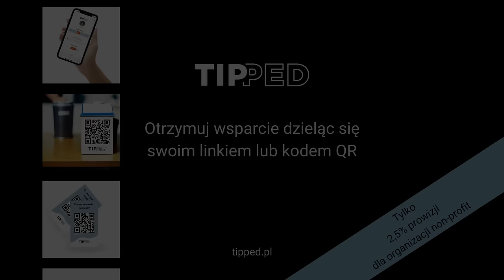Karina Koch - (Nie)Zwykła dziewczyna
Karina postanowiła złapać "byka za rogi" i na nowo zdefiniować swoje życie. Cztery lata temu, razem z bratem, odważnie wkroczyła do telewizyjnego formatu Polsatu "Chłopaki do wzięcia" i przeszła zaskakującą metamorfozę pod względem fizycznym oraz światopoglądowym. Jej historia jest doskonałym przykładem, że w życiu wszystko jest możliwe i człowiek ma tyle szans, ile ich sam sobie stworzy.